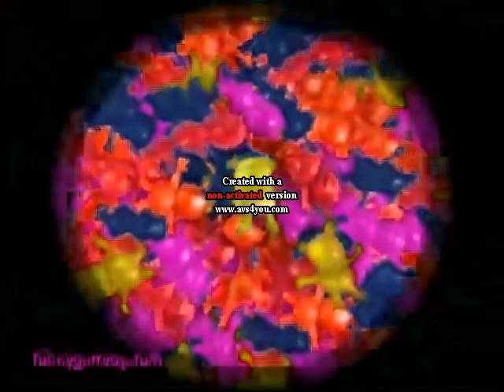I Retorned G Major Collection 21 30